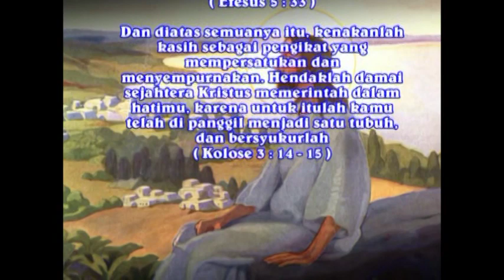Ayub Manimbul Sinaga, S. Kom & Winda Hastuti Br. Sihite, S. Th ( Part 1 )